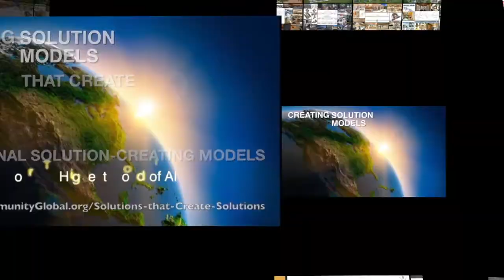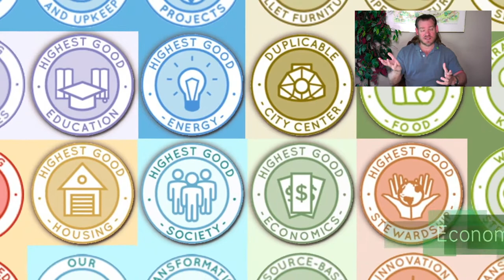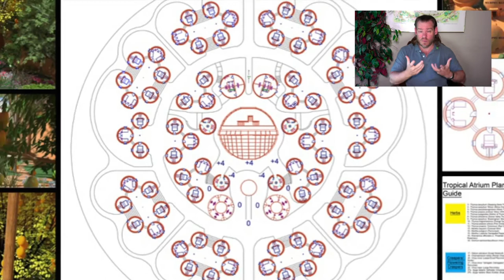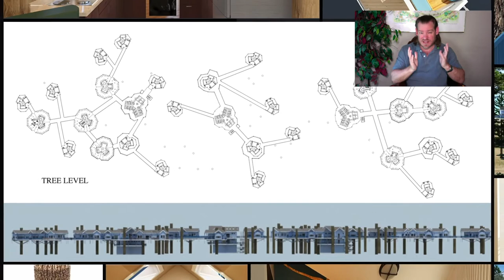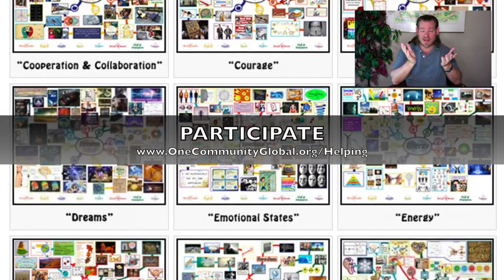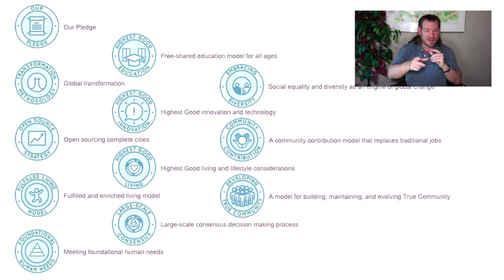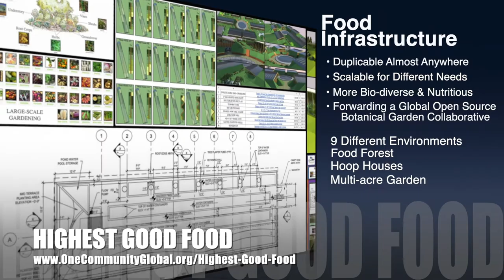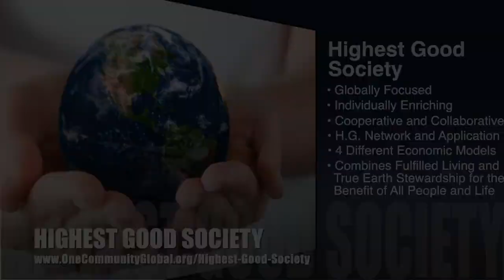One Community Weekly Progress Update #485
Sustainable Living | Global Collaboration | Open Source Cooperation | Sustainable Energy | Global Sustainability | World Change | Green New World | One Community | Weekly Progress Update #485 Specifics are

THIS WEEK'S TOPIC: Advancing Sustainable Living